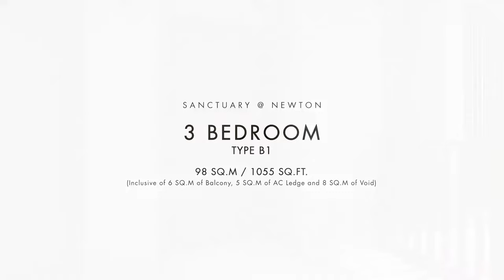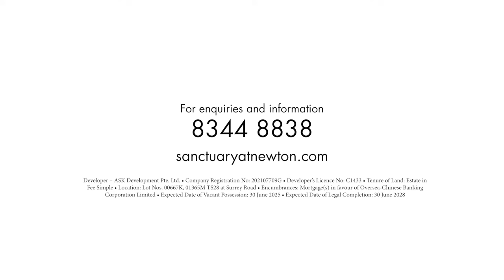Sanctuary @Newton Interior Type B1 Three bedrooms 1055sqft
Sanctuary @Newton Interior Type B1 Three bedrooms